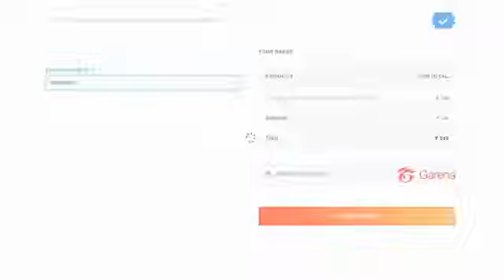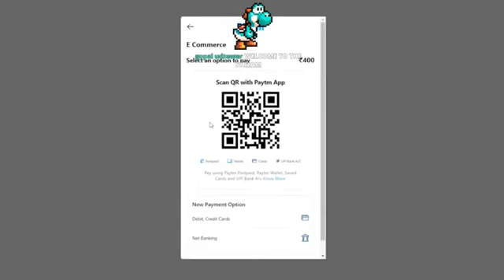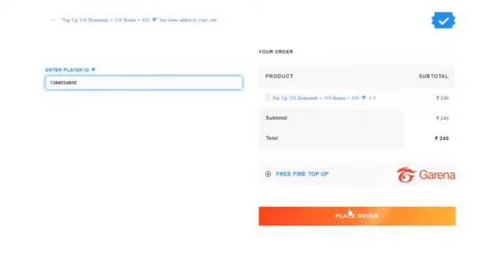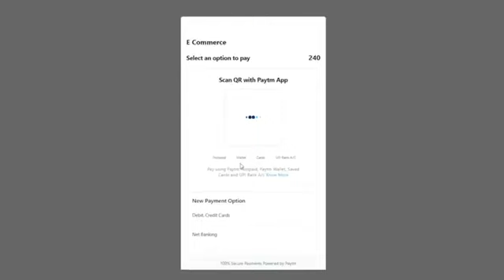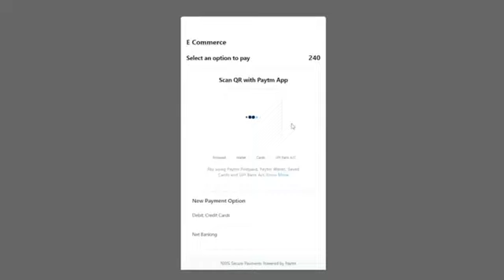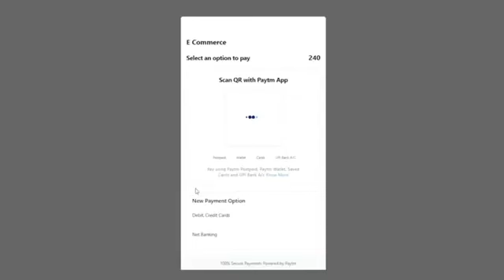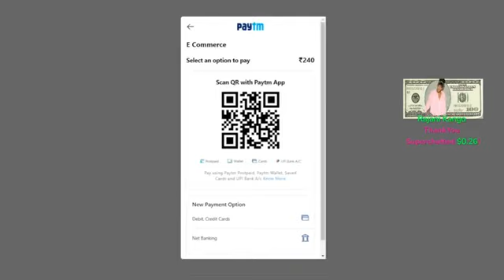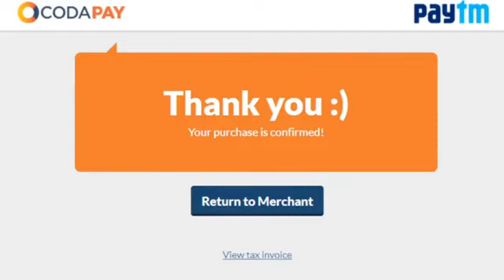DJ ALOK GIVEWAY